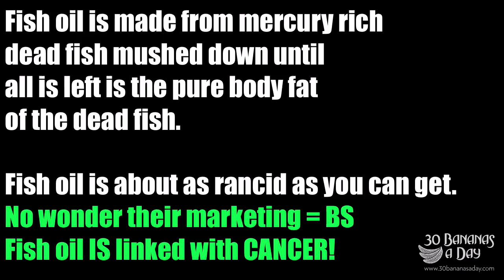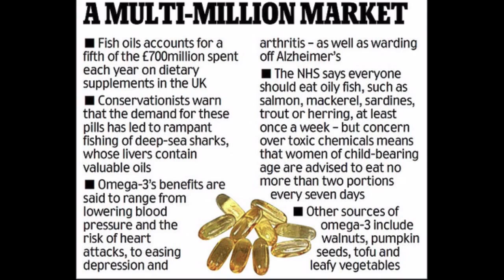Fish Oil Gives You Cancer OR Is It Healthy?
SEATTLE — Taking fish-oil supplements or even eating too much fatty fish may be linked to an increased risk for prostate cancer, according to a new study from the Fred Hutchinson Cancer Research Center in Seattle. The result confirms findings from an earlier study by the same team, but they are puzzling, given fish oil's supposed anti-inflammatory effect, which would protect against cancer.

Researchers could not offer a biological reason for the link, and called for more study.

The study analyzed levels of omega-3 fatty acids — the type of oil found in some fish — in the blood of 834 men who developed prostate cancer race- and age-matched with 1,393 men who did not. Men who had the highest levels of omega-3 fatty acids had a 43 per cent increase in risk for prostate cancer and 71 per cent increase in risk for the high-grade prostate cancer that is the most likely to be fatal.

These results were published online Wednesday by the Journal of the National Cancer Institute.

An initial 2011 study, which found similar results in a different group of men, surprised epidemiology professor Alan Kristal's team at the Seattle research centre. "To be honest, I didn't believe it," Kristal said last week. "It was striking enough to get it into the literature just to see if anyone would repeat it." The team's most recent study — and another European study — confirmed the earlier findings.

The newest data come from a study whose initial goal, when it began in 2001, was investigating the roles of selenium and vitamin E in prostate cancer.

Researchers collected blood samples from study subjects, who were not given dietary instructions for omega-3 intake. The highest blood levels of three omega-3 fatty acids — EPA, DPA and DHA — were consistent with taking fish-oil supplements or eating at least three servings of fish per week. Those men with the highest levels were the most likely to eventually be diagnosed with prostate cancer.

However, Kristal notes that different people can have somewhat different levels of omega-3 fatty acids in their blood despite similar intake.

The link between prostate cancer and eating fatty fish or taking fish-oil supplements is far from clear. Other studies have found a protective effect, though a large analysis of many studies found that fish oil had no compelling effect on cancer risk in general

Edward Giovannucci of the Harvard School of Public Health, who was not involved in the study, noted in an email that this study looked at diagnosis but not patient outcomes.

Prostate cancers can lie dormant for decades, and the risk factors for developing a tumour may not be the same as those that cause a tumour to become fatal.

The researchers conceded they did not know of a biological mechanism to explain their findings. "If there were a compelling mechanism, that would make the findings more worrisome," added Giovannucci.

Nevertheless, Kristal said his study should make men think twice about taking fish-oil supplements or eating more than two servings of fish per week.

Omega-3 fatty-acid supplements and enriched foods account for more than $5 billion in sales every year, according to a market-research report from Packaged Facts. Kristal emphasizes that his study casts doubt on the health effect of dietary supplements such as fish oil and vitamins. In the same study, researchers had previously found that vitamin E was also linked to increased risk for prostate cancer.

"Humans are designed for a certain level of micronutrients, and huge doses may not be good," Kristal said. "More micronutrients does not mean better health and sometimes means worse."